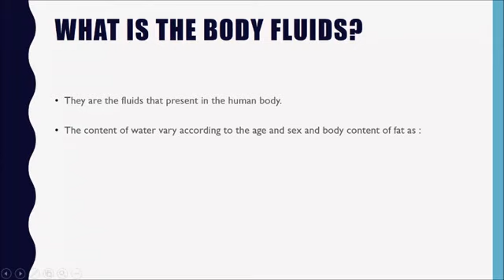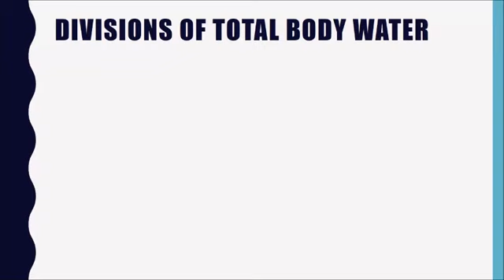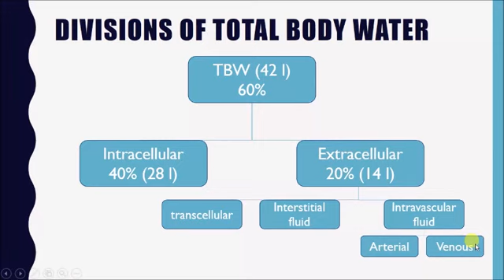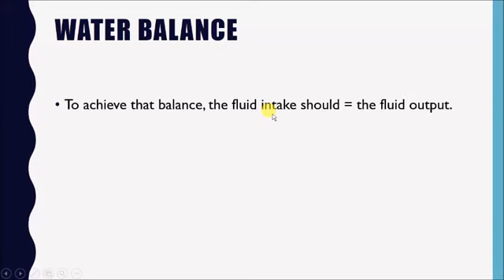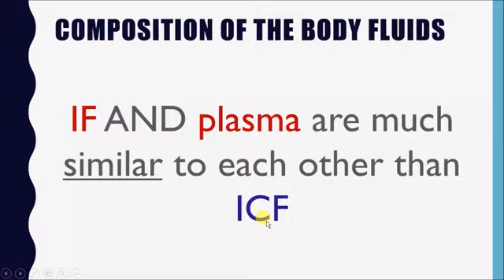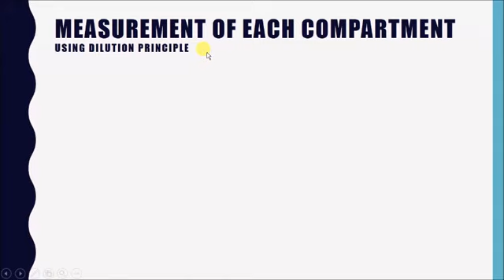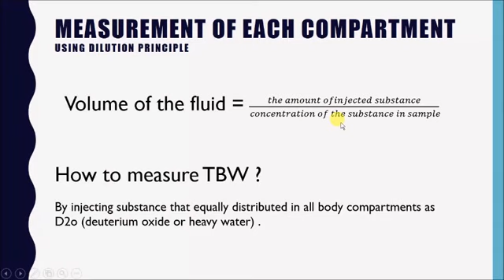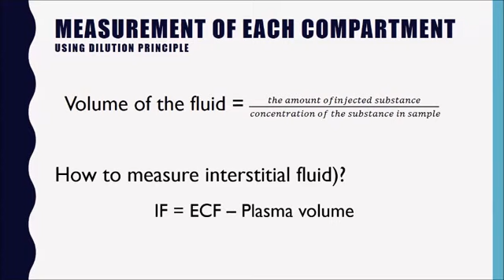Body Fluids Dr Mohamed Khairat 2018